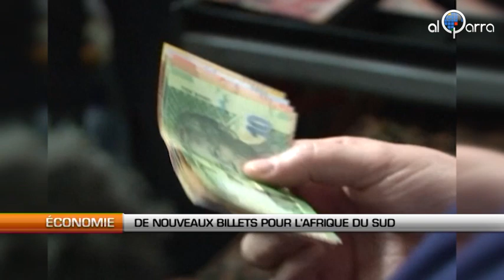De nouveaux billets pour l'Afrique du Sud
Al Qarra - La postérité prend une nouvelle fois le nom de Nelson Mandela. Cette semaine la banque centrale d'Afrique du Sud émet de nouveaux billets de 10, 20, 50, 100 et 200 rands. Ce qui change dans ces coupures, ce n'est pas leur valeur, mais leur illustration : tous sont à l'effigie de Nelson Mandela. Leur leader de la nation arc-en-ciel est un symbole inévitable.